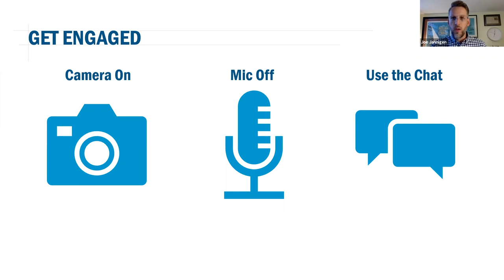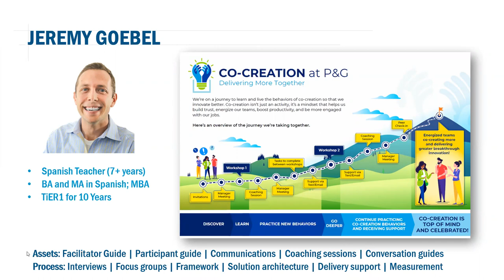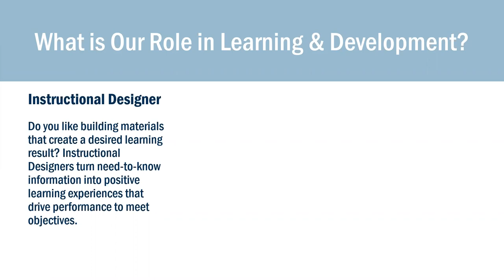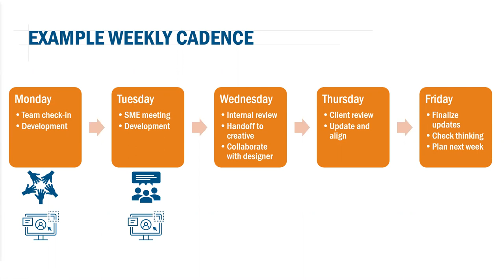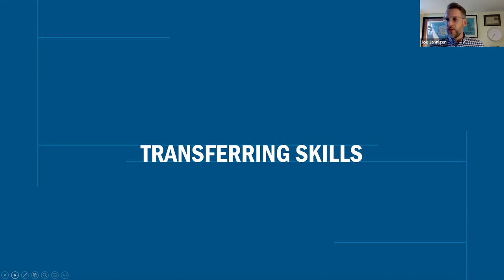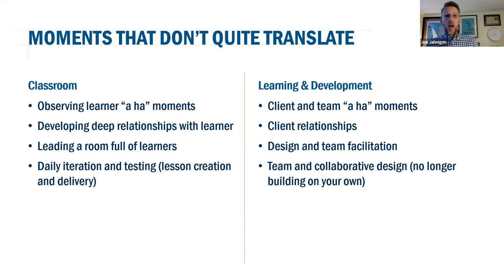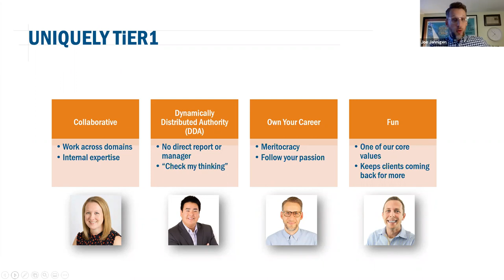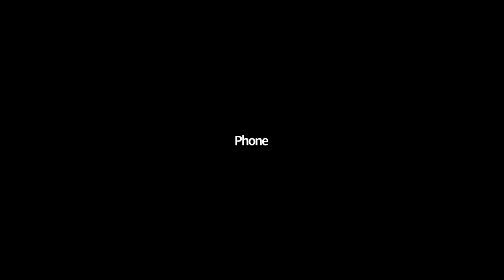Beyond the Classroom: Exploring Career Opportunities for Educators in Transition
Have you ever wondered what other career opportunities might lie beyond the classroom? Check out this informational session where four of our educator-turned-TiER1ers will discuss how classroom educators, like you, might transfer your skills and knowledge into a new career path building meaningful learning experiences for some of the world's largest organizations.

Our all-star lineup includes TiER1ers Jeremy Goebel, Zac Ryland, Joe Jahnigen, and Anna Oskorus, and they are excited to talk about the transition they made and help those who are exploring what a similar career transition may look like. They cover everything from what to expect (how the career looks/feels different), what to know (strengths and areas to develop), and what to consider (is this the right move for you?)